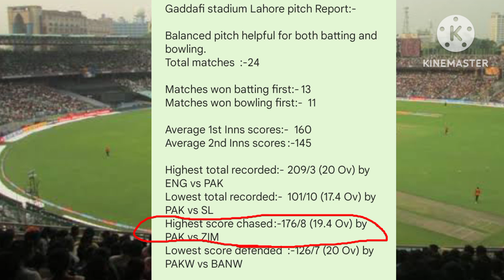Gaddafi stadium Lahore pitch Report/Pakistan Vs New Zealand Vs Pakistan T20 series pitch Report.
1-Lahore Gaddafi stadium pitch Report.
2-pak vs NZ T20 series pitch Report.
3- NZ vs Pak T20 series pitch Report.
4- pakistan Vs New Zealand 1st T20 match Lahore pitch Report.

New Zealand Vs pakistan T20 series 2023.
pakistan vs New Zealand T20 series 2023.

Instagram.com/businessvivek51.